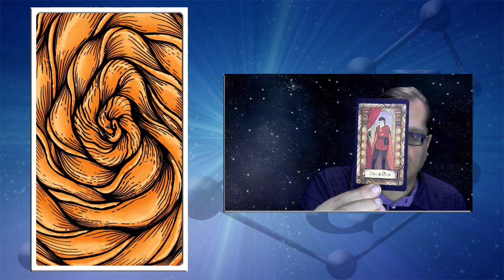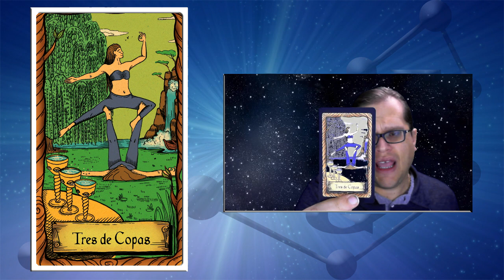Pronóstico General para el mes de Enero 2020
¿Qué es un Pronóstico Mensual?

Esta lectura no se centrará en un problema, situación o persona en específico. Esta lectura está centrada en conciencia global e influencias energéticas. Con un poquito de experiencia en esta vida (y si lees esto, ya la tienes), sabrás que hay meses que son mejores para sanar por ejemplo, y otros son buenos para crecer. Algunos meses necesitamos centrarnos en algo en específico, o quizás hay un evento energético que afecta a todo el planeta, y con ello, toda la civilización humana. Sabiendo esta información te dará cierta ventaja, especialmente en esos "meses interesantes" cuando pueden tener un impacto en nuestras vidas.

La información canalizada en esta lectura no sólo se aplicará a nivel individual, sin embargo, encontrarás mucha información que te va a ser de ayuda, ya que también quiero compartir mensajes que me lleguen del Universo y nos sean de ayuda a todos. Cuando escuches esta lectura, tienes que quedarte con lo que se aplica en tu vida. Podrás entonces ver que estos mensajes van en sincronía con tu vida y tendrás un mejor entendimiento. Esto incluye también cualquier posible predicción que me llegue. Algunos meses son mejores para sanación, mientras que otros para crecimiento al igual que otras posibilidades. Por lo tanto, si el mensaje está centrado en sanación y tu sabes que tienes que sanar, el pronóstico se aplicará con mucha más fuerza en tu vida y estará en armonía con tu camino.

Estoy muy seguro que la gran mayoría de gente podrá obtener información valiosa de estos pronósticos mensuales, ya que siempre tengo la intención de que, por lo menos, estos pronósticos albergan todas las áreas de la vida, que esperar a nivel energético para el mes al igual que consejos para sacar el mayor partido. Estas lecturas durarán unos 10 minutos más o menos. Quiero informar que accederé todas las fuentes de luz disponibles (guías espirituales, información canalizada del espíritu, energías globales, intuición, herramientas adivinatorias como el tarot, y cualquier tipo de información que pueda recibir de Akasha.

Así que... en el video tienes el pronóstico para el mes de Noviembre.

¿Has disfrutado de la lectura? Si quieres, te invito a que escribas un comentario aquí o en YouTube. ¡Estos pronósticos serán mensuales!